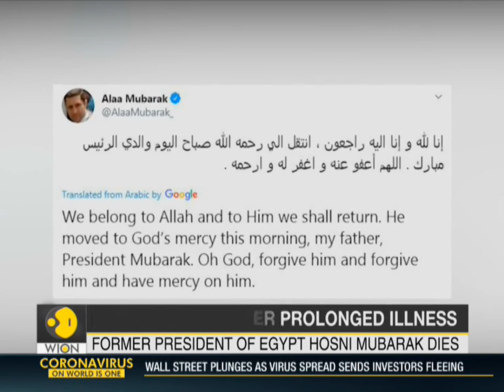Ex-Egyptian autocrat Mubarak dies at 91 after prolonged illness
On February 25, the Former Egyptian President Hosni Mubarak died at the age of 91 after suffering from an illness. Mubarak served as the Egyptian President for nearly 30 years before resigning as a result of 2011 Egyptian mass protests.